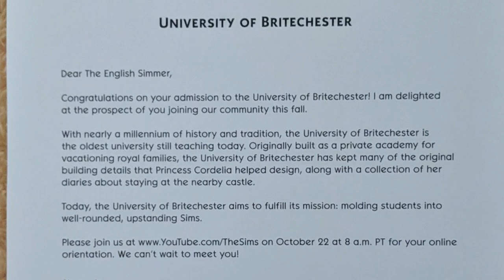Erste Universitäten-Bilder + Offizielle Ankündigung morgen! | Short-News | sims-blog.de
Meine ausführliche Trailer-Analyse gibt es dann morgen!